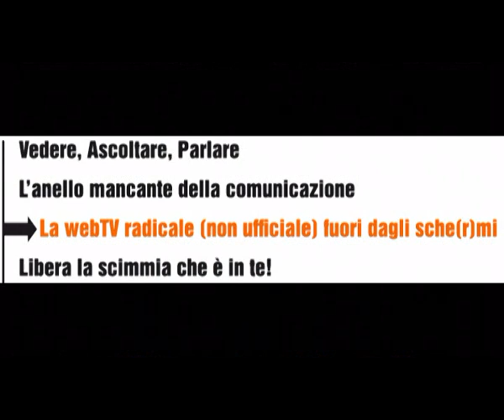Intervista a Maria Gigliola Toniollo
In compagnia di Maria Gigliola Toniollo del Direttivo dell'Associazione Radicale Certi Diritti e Responsabile del Settore Nuovi Diritti della CGIL, all'interno della sede del Partito Radicale a Roma, per gentile concessione di Mario Staderini che ci ha gentilmente dato in prestito il suo ufficio, abbiamo potuto intervistare per Tv Radicale questo storico e importante personaggio. Le problematiche delle persone transessuali, prima e dopo la fase della transizione, la burocrazia che vincola l'evolversi della propria individualità, l'insinuante transfobia e omofobia, le dinamiche dell'accoglienza di chi si rivolge alla CGIL o alle altre associazioni LGBT, la situazione delle carceri italiane, sono solo alcuni dei temi trattati in questa unica intervista che Gigliola ci ha concesso. E' emersa la speranza di nuovi orizzonti, la necessità di non mollare mai la presa, perché i diritti vanno difesi costantemente contro l'assuefazione mediatica che ci spegne come lampadine. La cancellazione dei generi potrebbe essere una via, così che riconoscersi sia semplicemente una conoscenza e una mescolanza di esperienze frutto di personali modi di essere. Invitandovi quindi ad aprire gli occhi su una realtà a volte scomoda, ringrazio ancora una volta Maria Gigliola Toniollo per il suo contributo, che come una goccia riesce a scavare la pietra, creando nuove strade e trovando sempre nuovi percorsi critici, in grado di migliorare un modo che dovrebbe essere davvero democratico.

Riccardo Cristiano 09 ottobre 2011

A causa di un problema tecnico all'audio, il primo quarto d'ora della registrazione è andata perduta.